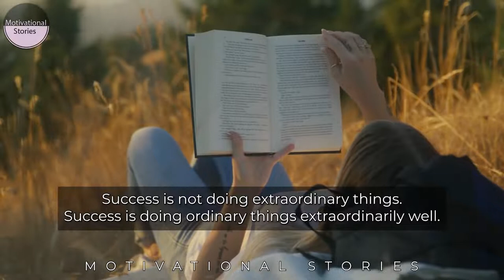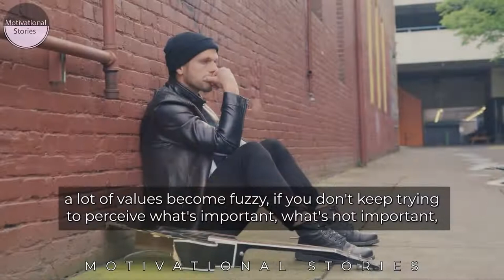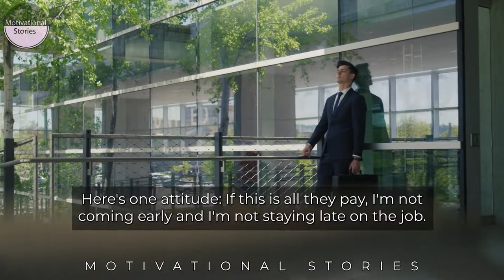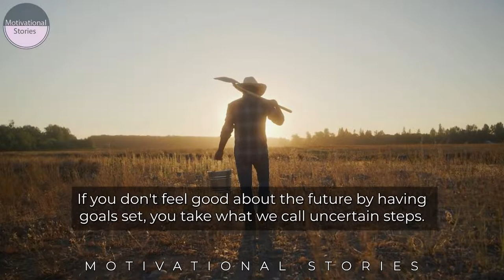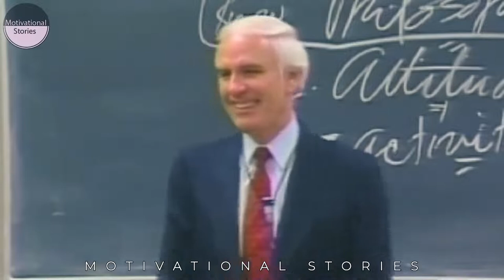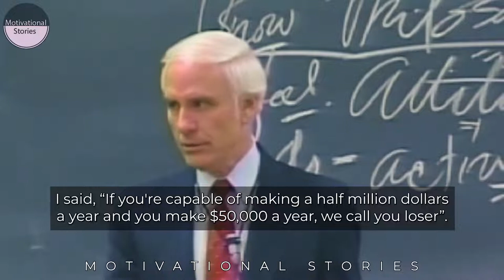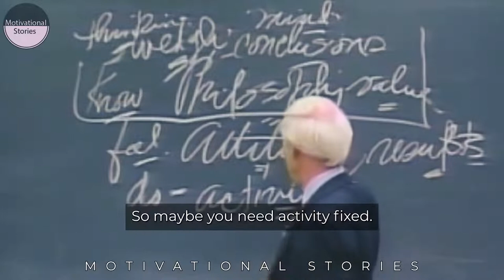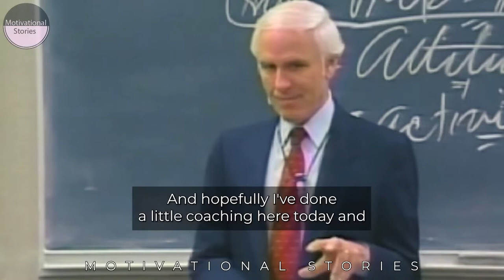Jim Rohn | 5 Basic Fundamentals of Life and Success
In this Motivational Video, Jim Rohn shares what he calls 5 major pieces to the life puzzle or 5 basic fundamentals for life and success. If you go to work on each of these 5 pieces, the chances of you being successful will be increased significantly. Remember that success is not doing extraordinary things, success is doing ordinary things extraordinarily well - Jim Rohn

1) This video has no negative impact on the original works
2) This video is also for teaching purposes.
3) It is transformative in nature.